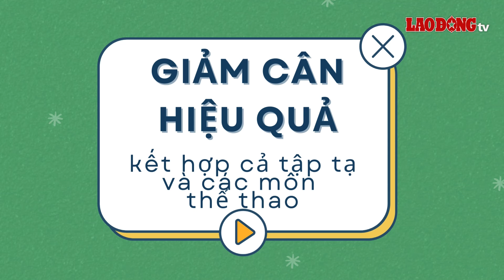Tập tạ có thực sự giảm cân được không? | Báo Lao Động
BÁO LAO ĐỘNG | Hầu hết các kế hoạch giảm cân thường kết hợp giữa một môn thể thao để đốt cháy năng lượng song song với một chế độ ăn kiêng đặc biệt để hạn chế hấp thu. Để trả lời cho câu hỏi tập tạ có giảm được cân không, bạn đọc có thể tham khảo bài viết dưới đây.

* Đường dây nóng: 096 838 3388